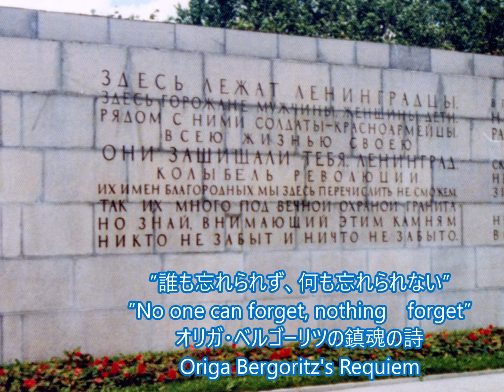レニングラード/Ленинград（現在はサンクトペテルブルグ 1979年）Leningrad (currently St. Petersburg, 1979)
エルミタージュ美術館  Hermitage Museum
エカテリーナ宮殿　Ekaterina Palace
夏の宮殿　Summer Palace
ピスカリョフ墓地   Piskarev Cemetery
白夜のさなか、跳ね橋を見ることが出来ました！
In the middle of the midnight sun, I was able to see the drawbridge!
Посреди полуночного солнца я смог увидеть разводной мост!

音　　　　源　フリーBGM DOVA-SYNDROME
音源タイトル「Peace forever」
対象作曲・制作者　Tinymemory様